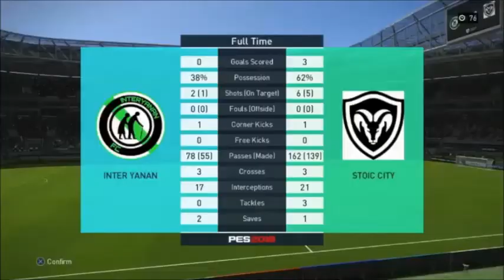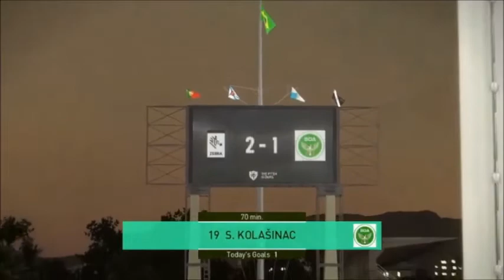PEP MOTD WEEK2